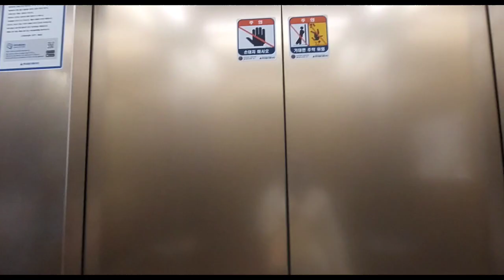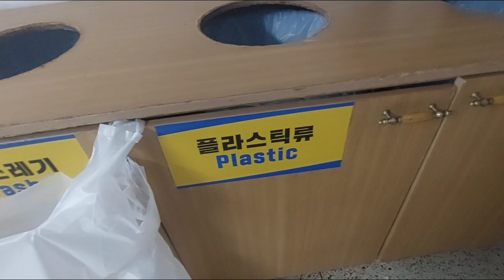KOREA Vlog🇰🇷Room Tour Selama Tinggal Di Korea Kampus Daegu Catholic University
Masih di Vlog Korea # Room Tour Kampus...Jadi di Video ini aku akan memperlihatkan dormitory tempat tinggal aku selama belajar di Korea, Apa saja fasilitasnya, dan bagaimana suasananya...klo teman teman mau tahu, nonton videonya di chanel keluarga Sukma Ya...